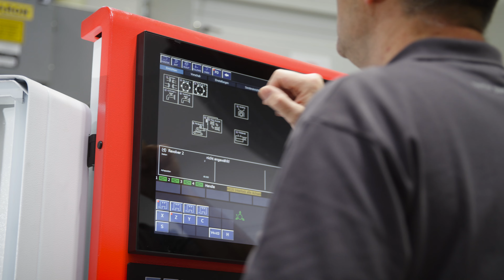TRAUB TNL12 - Machining of an endoscope component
Watch this footage of our next generation TNL12 sliding-headstock lathe producing a light pipe connector for flexible endoscopes.

Your product idea is our challenge. When you partner with us to determine the best way to produce your medical part, we call on our decades of experience in the medical industry to develop an optimal solution. Whatever your material, production strategy or quality requirements, we can provide the combination of machine technology and expertise to achieve your goals.  Our machines offer a versatile range of modular configuration options, allowing us to create the best solution for your applications while also considering optimization of cost-per-piece, tolerance requirements and surface quality.